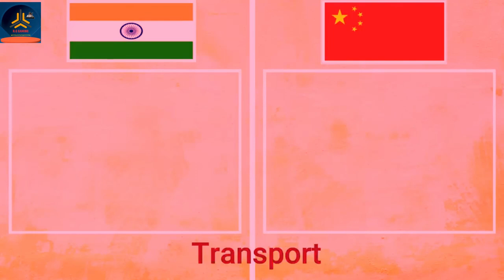India vs China Airforce Power Comparison